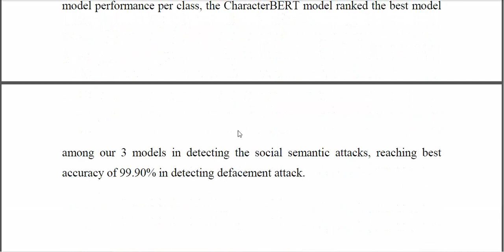A URL Based Social Semantic Attacks Detection With Character Aware Language Model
IEEE PROJECTS 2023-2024 TITLE LIST
From Our Title List the Cost will be,
Python=4500/-
Mininet=5000/-
Dot Net Project =2500/-
Java Project=2500/-

Support Including Packages
* Complete Source Code
* Complete Documentation
* Complete Presentation Slides
* Flow Diagram
* Database File
* Screenshots
* Execution Procedure
* Video Tutorials
* Supporting Softwares

Support Specialization
* 24/7 Support
* Ticketing System
* Voice Conference
* Video On Demand
* Remote Connectivity
* Document Customization